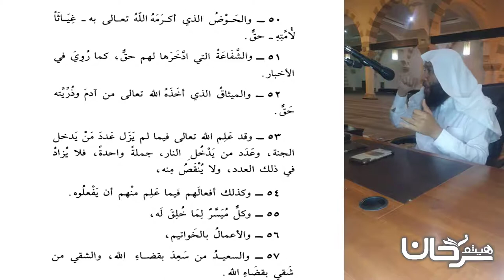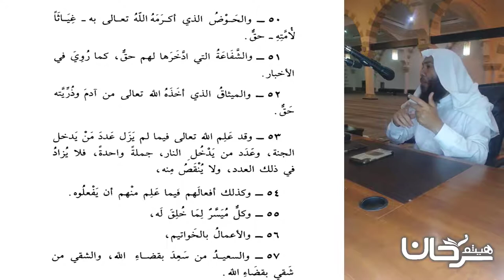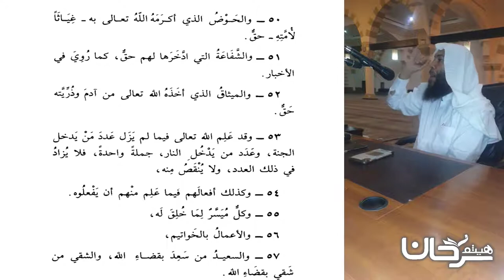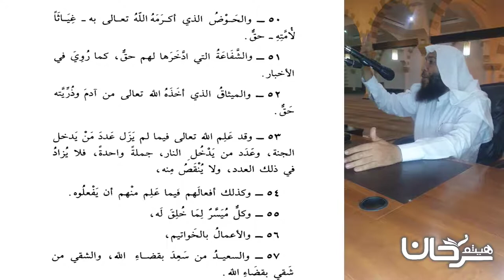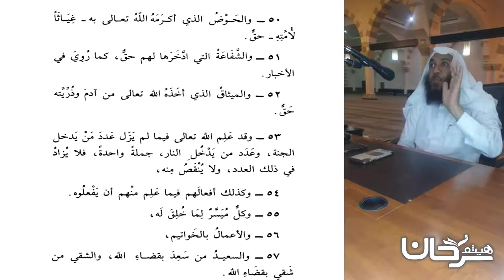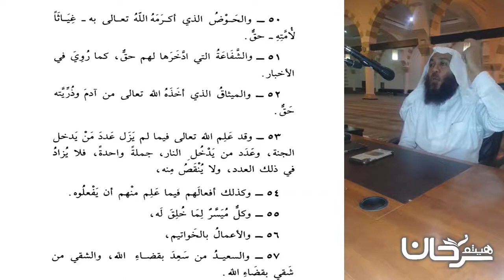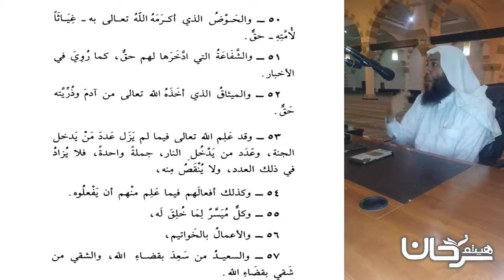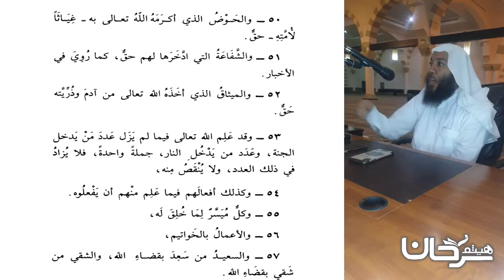74/12 والمعراج حق...